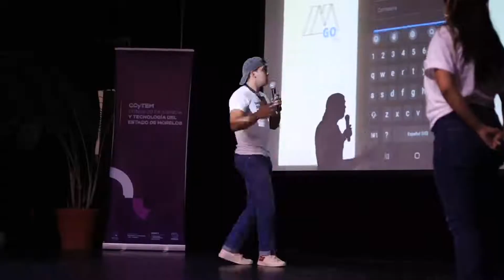Impulsa gobierno estatal emprendimientos de alto valor desarrollados por jóvenes morelenses